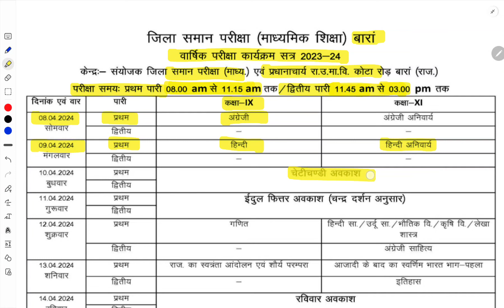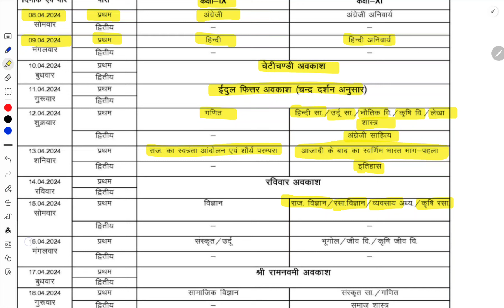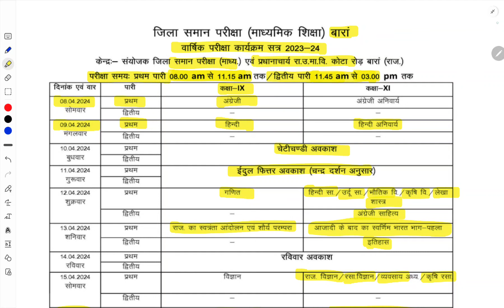वार्षिक परीक्षा 2023-24 TIME TABLE || CLASS 9TH || CLASS 11TH